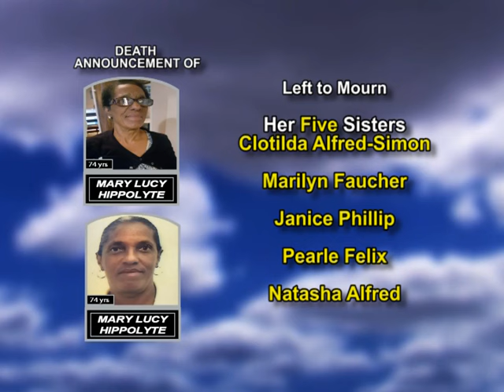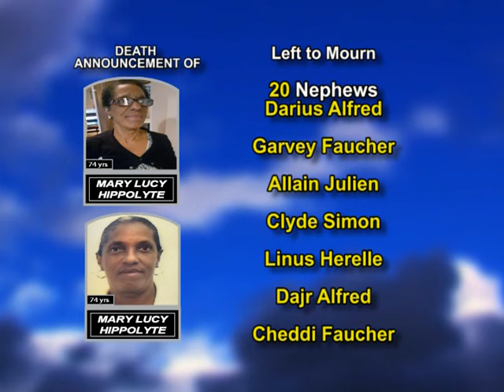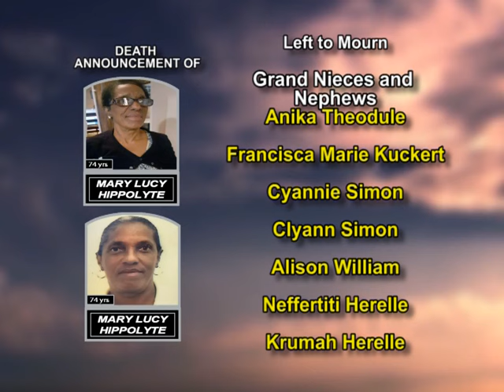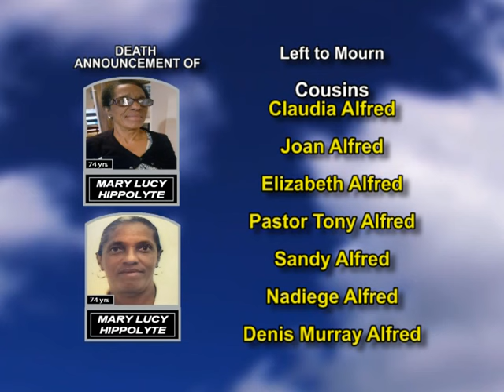Mary Lucy Hippolyte long